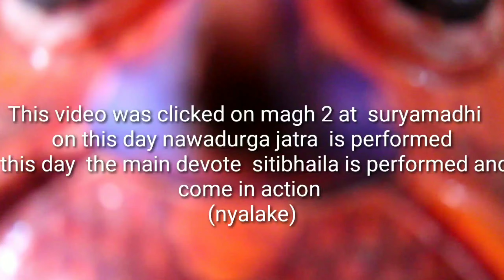Nawadurga jatra Bhaktapur " Nikil prajapati "